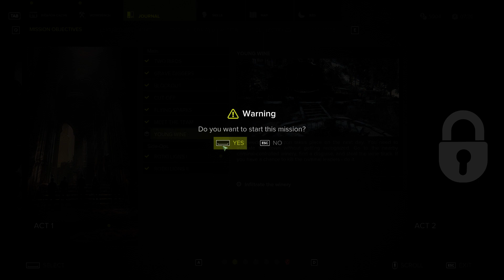Sniper Ghost Warrior 3 2020 12 16 08